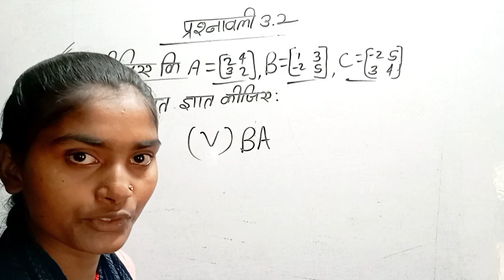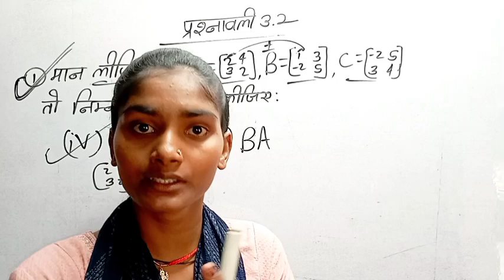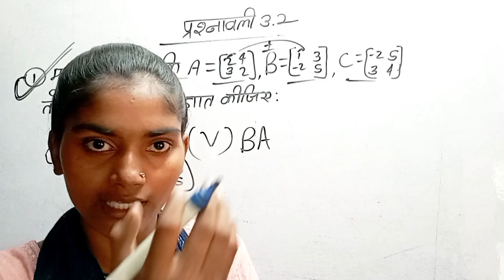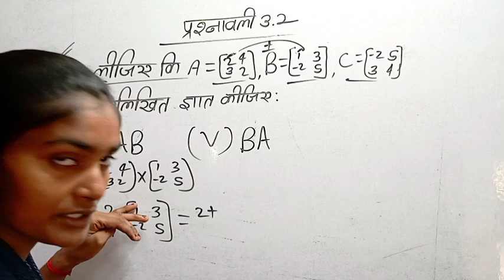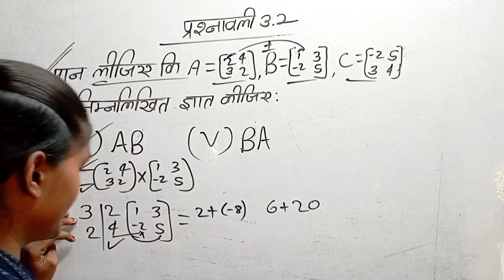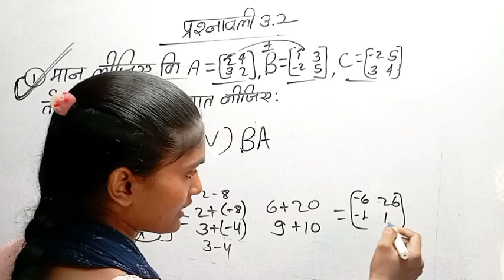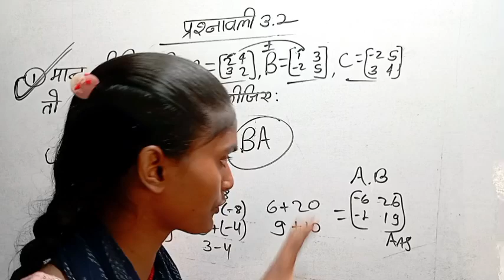Ex 3.2 Q1 Class 12th Maths Hindi | आव्यूह (Matrices) | Class 12th Maths Ch 3 Ex 3.2 Q 1 Ka (iv) (v)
Part 1 Class 12th maths chapter 3 exercise 3.2 q 1 👉

Hello friends aaj ke is video me main aapako class 12th maths chapter 3 exercise 3.2 questions 1 ka (iv)AB (v)BA ka solution batane wali hu...

क्या आप आव्यूह (matrices ) के प्रश्न हल करने में कठिनाई महसूस कर रहे हैं? 🤔 इस वीडियो में हम आपके लिए लेकर आए हैं सरल और प्रभावी तरीके से class 12 ex 3.2 q1 का सम्पूर्ण हल!

🔔 साथ ही, अपने दोस्तों के साथ साझा करें, ताकि वे भी महत्वपूर्ण कौशल को सीख सकें। चलिए, शुरू करते हैंं! ✨

class 12th math matrix
class 12th math matrix in hindi
class 12th math matrix 3.2
12th math chapter 3 exercise 3.2
class 12th maths ch 3 ex 3.2 q 1ka iv v question
class 12th maths ch 3 ex 3.2 q 1ka iv v
class 12th maths ch 3 ex 3.2 q 1ka 4
class 12th maths ch 3 ex 3.2 q 1 ab ba ka man hai
class 12 maths ch 3 ex 3.2 q 1 ka iv ab v ba ka solution maths
class 12 maths chapter 3 exercise 3.2 question 1 solution
matrices class 12 exercise 3.2 question 1 ka solution
class 12 maths chapter 3 exercise 3.2 ka solution
class 12 maths ex 3.2complete solve
class 12 maths exercise 3.2 questions solve in hindi medium
ex 3.2 q 1 class 12th maths hindi medium
class 12 maths ex 3.2 q1 in hindi
number 1
class 12th maths chapter 3 exercise 3.2 question